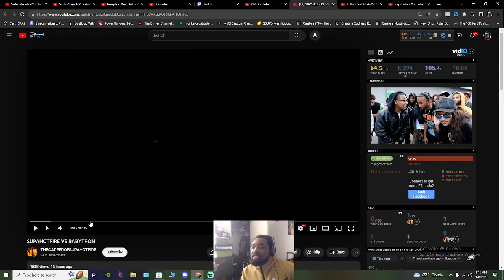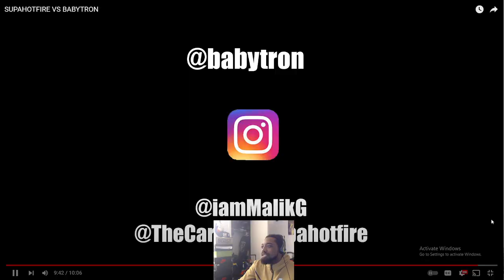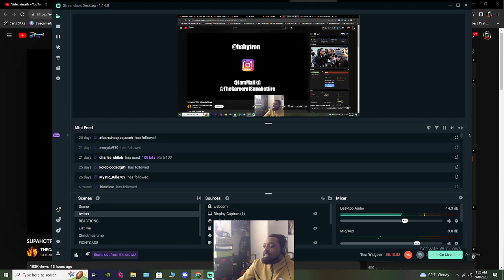SUPAHOTFIRE VS BABYTRON | REACTION